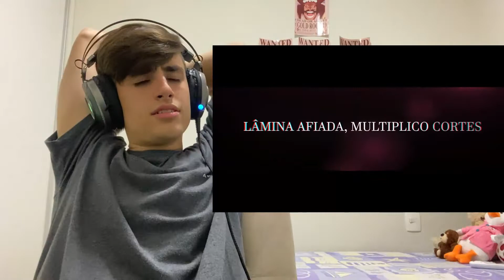REAGINDO Rap dos Hashiras // Pilar da Respiração (Demon Slayer) // TK RAPS (Prod. MK e SID) / REACT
Hoje eu vim reagir mais uma que vocês pediram!!

Me sigam na roxinha: Vincio_React  (NÃO ESQUEÇAM DO _ )

Guerreiro do Mar | Usopp (One Piece) | Tec

Metas de inscrito: 10✅ / 50✅ / 100✅ / 300✅  / 500✅ / 800 / 1000